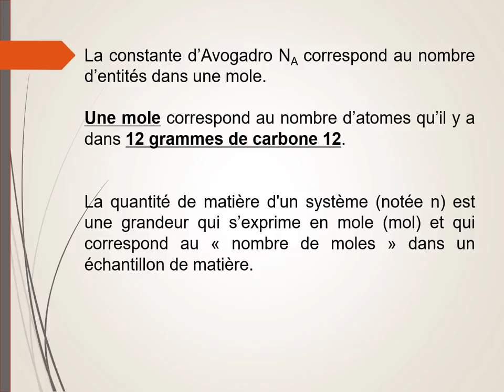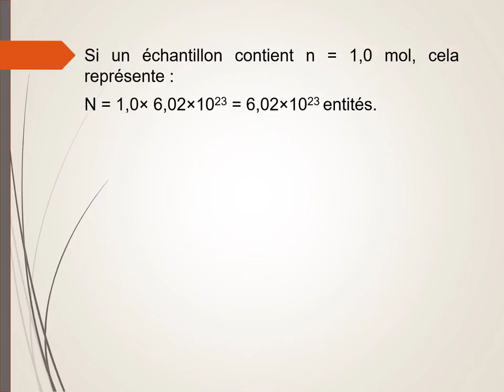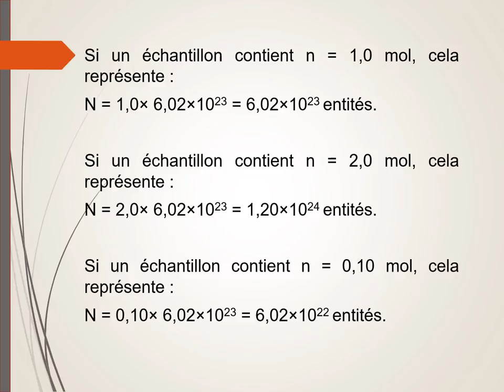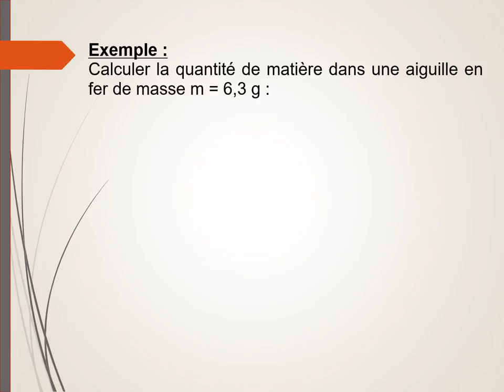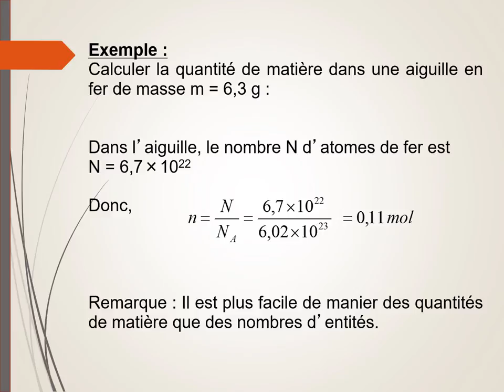Quantité de matière dans un échantillon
Quelle est la relation entre la quantité de matière n d'un échantillon et le nombre d'entités N qu'il contient ?
Exemple de calcul.